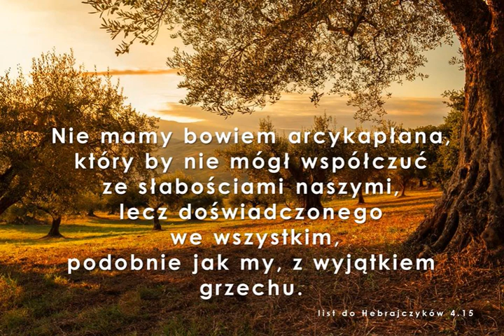Audycja Wyzwolony Dennis Wallace